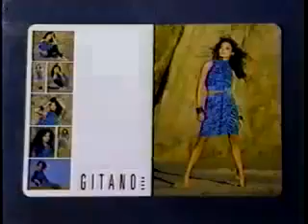The New Hollywood Squares Premiere Aired (September 15th 1986)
Happy New Year and New Decade today we have a Premiere The New Hollywood Squares from 1986 The New Verison of the Panel of 9 Aired September 15th 1986. The Way we kick off the New Year/New Decade.